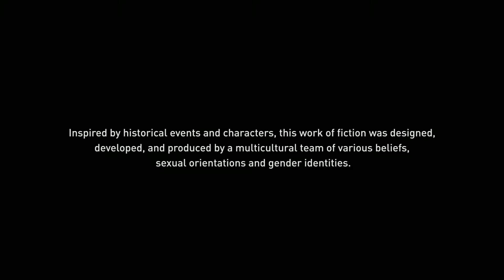Assassins Creed Origins Episode 2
I did a couple of quests/missions in the starting town of Siwa.